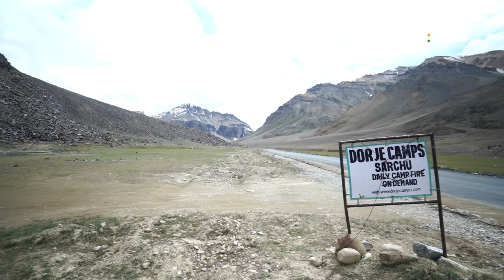Solo Ladakh Bike Ride | CAMPING | Manali to Leh | Camping in India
This vlog is all about my solo night camping in ladakh at sarchu which is the coldest place on leh manali highway. If you want to know how I did camping in ladakh then this is the video for you.

You can support me & my travel as a thankful contribution :
UPI : soumya.chatterjee1108@oksbi

Thank you, for taking interest in @Nature Moto